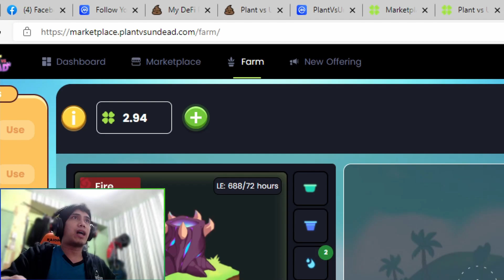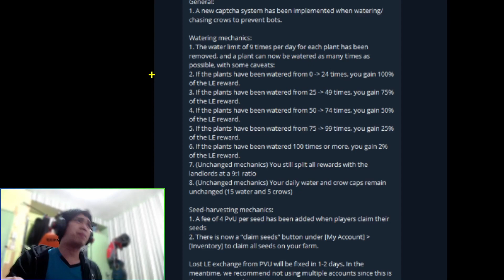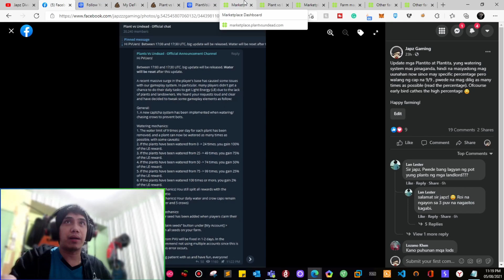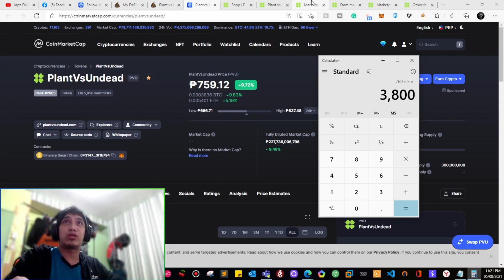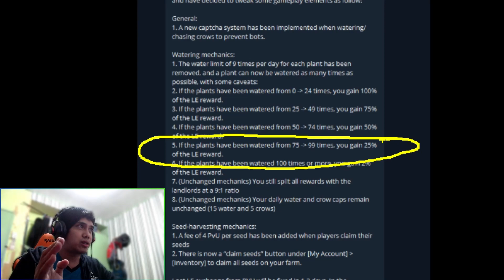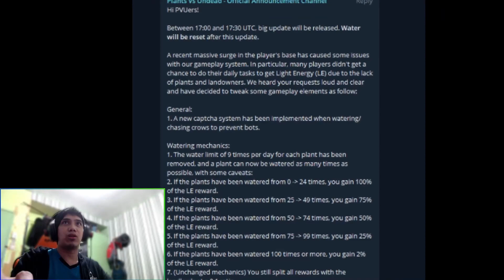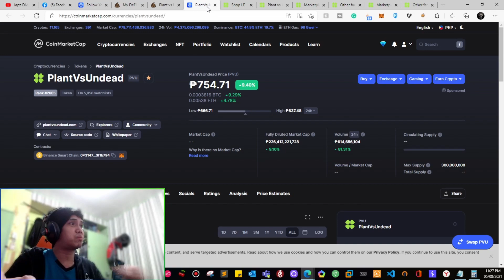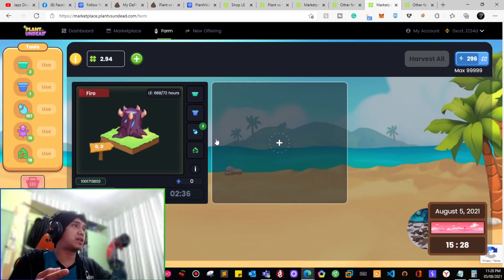Plant Vs. Undead: NEW WATERING MECHANICS EXPLAINED // Tagalog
*** IMPORTANT***

Treat investing as gambling! INVEST ONLY WHAT YOU CAN AFFORD TO LOSE